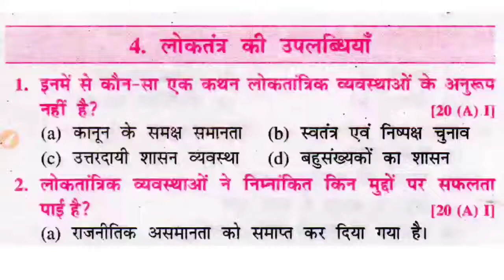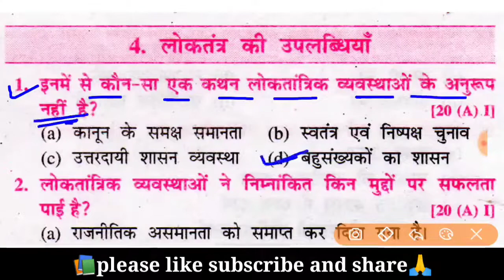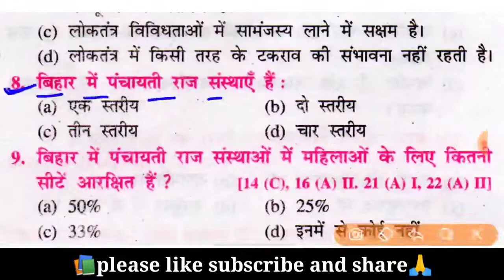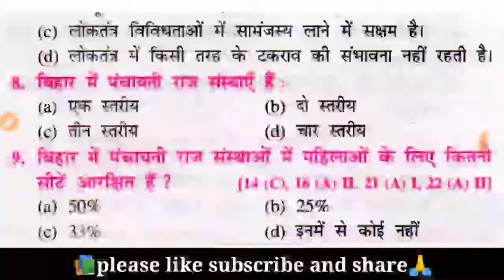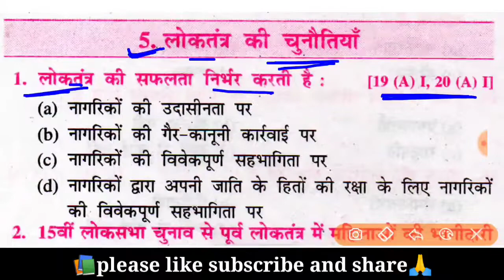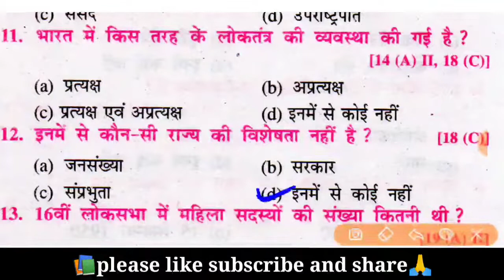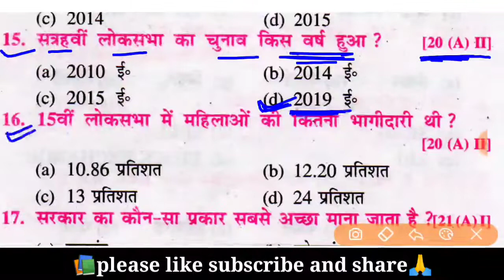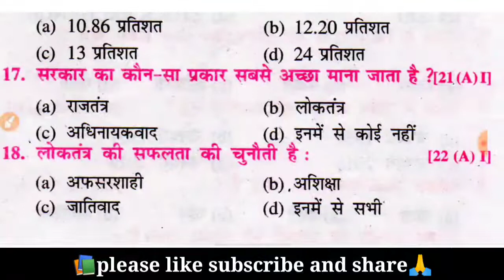Political Science Class 10th Objective question 2023 Board Exam | Social Science v.v.i Objective que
Topic Covered 🩸👇
10th Hindi Objective Question Bihar Board 2023,
10th Science Ka Model paper 2023
10th Social Science vvi objective question 2023
Political Science Class 10th Objective question 2023 Board Exam
Science 10th Class Objective
Social Science Class 10th Objective Questions Board Exam 2023
Social Science v.v.i Objective question 2023
class 10,
Biology 10th Class Objective